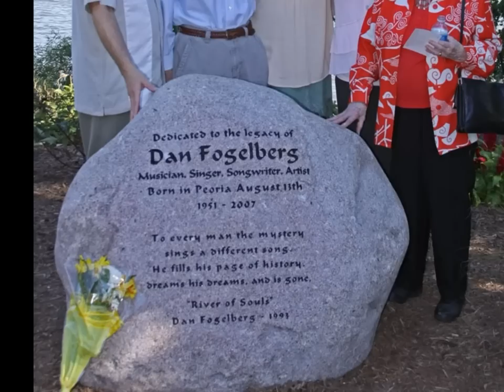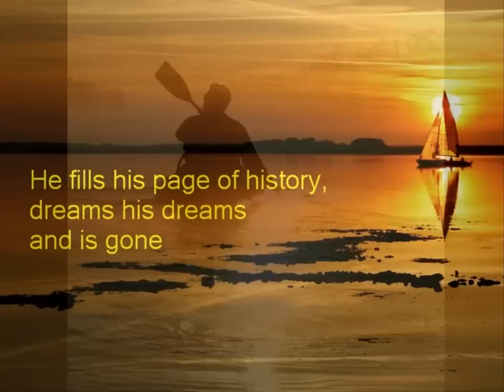River Of Souls ~ Dan Fogelberg [ CC ]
"A great track cut in L.A. and Colorado for the album of the same name. A strange song about the transition from this life to the next. Not exactly commercial fare but what can you do? Billy Payne (of Little Feat) played a marvelous piano solo live on the tracking date." (Dan Fogelberg)
" River Of Souls" written by Singer/Songwriters Dan Fogelberg,  from "River Of Souls" album (1993), also included in "Portrait - The Music of Dan Fogelberg" 4-CD Box Set (1997) Disc 4. Special thanks to Suzie Fernandez for using her photos, to Bobby for Dan's liner notes.
River of Souls ~ Dan Fogelberg (Lyrics)

I take my place along the shore and I wait for the tide
It seems I've passed this way before in an earlier time
I hear a voice like mystery blowing warm through the night
The silent moon embraces me and I'm drawn to her light
I follow footprints in the sand to a circle of stone
Find a fire burning bright 'though I came here alone
And in the play of shadows cast I can dimly discern
The shapes of all who've gone before calling me to return

(Chorus)
There are no names that fit these faces
There are no lines that can define these ancient spaces
The spirits dance across the ages
And melt into a river of souls
(Refrain Espagnole)
Lo que es mio (What is mine)
Lo que es de Dios (What is God's)
Lo que es del rio (What is the river's)
Melt into a river of souls

To every man the mystery sings a different song
He fills his page of history, dreams his dreams and is gone

(Chorus & Refrain)